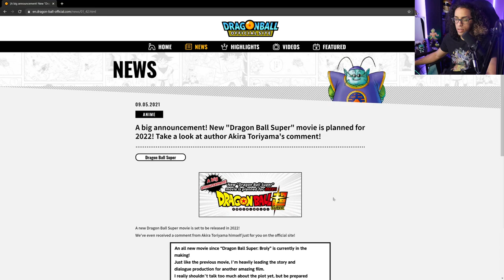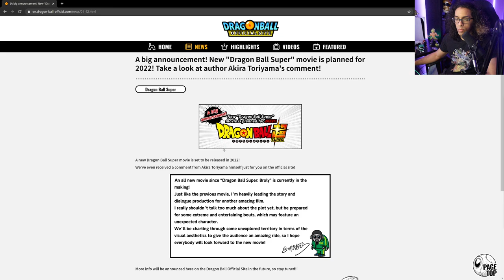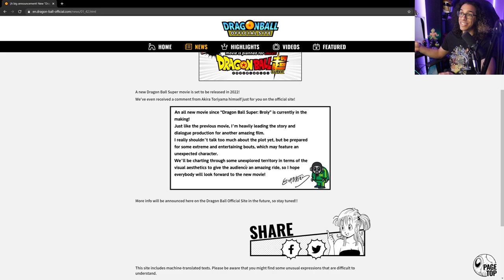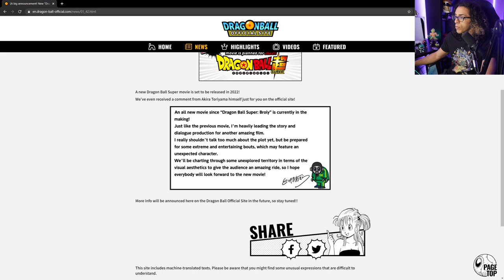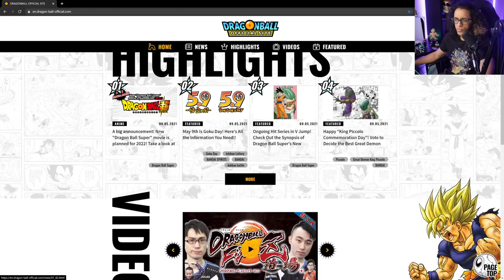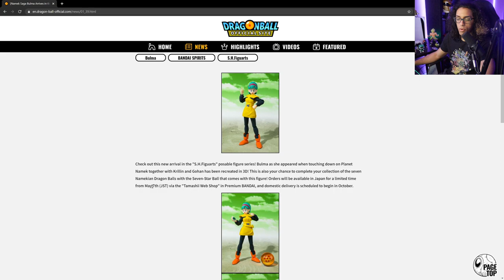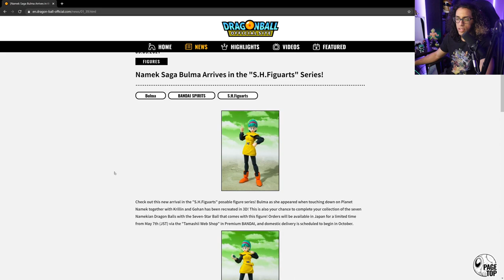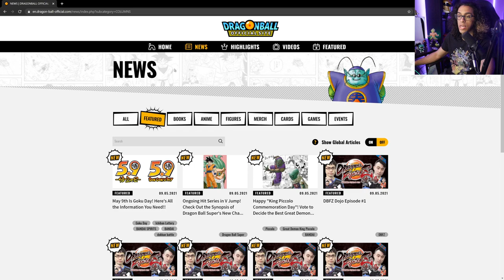Is it Cooler or Yamoshi?! |【Dragon Ball Super 2022】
It's finally official! Dragon Ball Super is returning next year with the 2nd DBS movie! What are you predictions for this film?